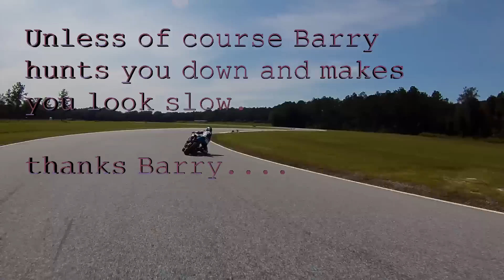Pandora's European Motorsports at Jennings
Justin headed down to Jennings with some friends from Chattanooga on Monday September 24th, 2012.  Weather was perfect and a big time was had by all.  Enjoy!